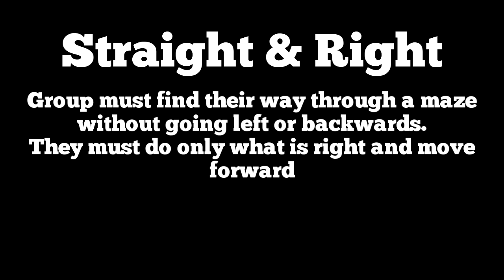Refreshing Mountain Team Building Activity - Straight & Right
In this team building activity, the group must find their way through a maze by making only right turns and moving forward.  The problem solving exercise teaches participants to listen to each other, follow direction and also encourages team members to provide ideas in a constructive manner.  Learn more about our team building activities
About Refreshing Mountain Retreat and Adventure Center
Address: 455 Camp Road, Stevens, PA 17578 Located in Lancaster County, PA (near Philadelphia, Baltimore, Hershey, Harrisburg, and the Pocono Mountains). we're also an easy drive from New York City (NYC) and Washington, D.C.